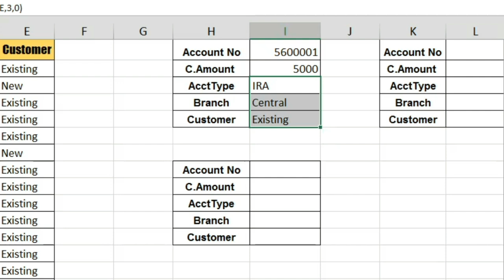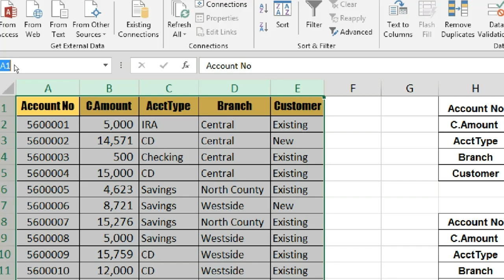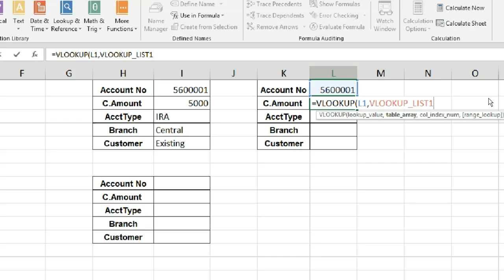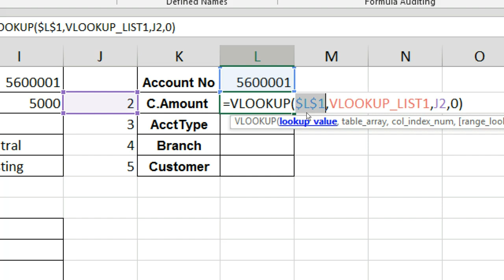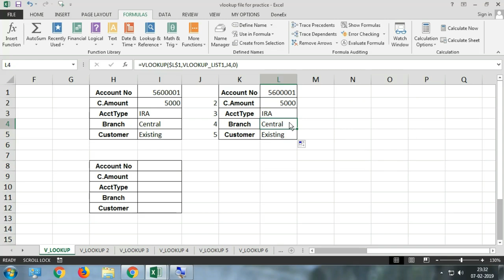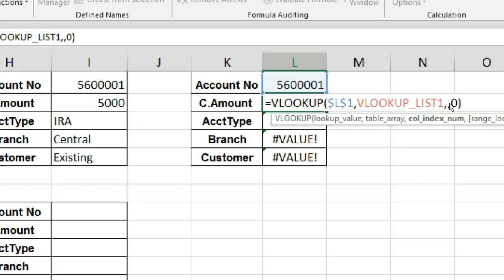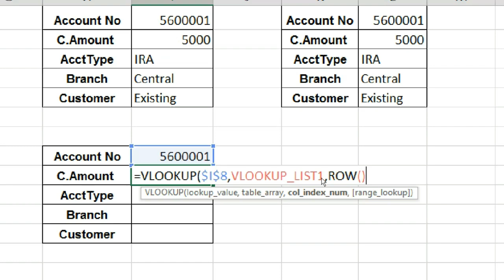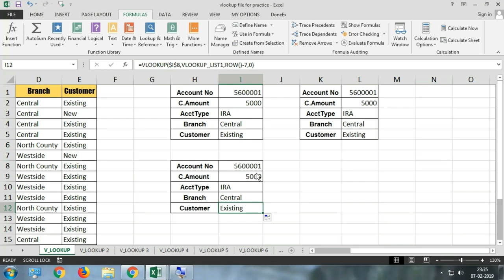Excel Vlookup in Marathi || Excel Vlookup Tutorials explain in Marathi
मित्रानो या व्हिडिओत तुम्ही शिकणार आहेत excel vlookup मध्ये आपण COLUMN INDEX NUMBER AUTOMATICALLY कसे ऍड करू शकतो ...जेने करून आपण फॉर्मुला एकदाच तुपे करून ड्रॅग करू शकतो ...

ऑनलाइन कंप्यूटर कोर्स शिकणे म्हणजे वेळ वाचवणे .पैसे वाचवाने ..पाहिजे त्या वेळेला शिकणे। ..नविन गोष्टी शिकणे। ..अणि सर्वात महत्वाचे स्वतः शिकण्याची सवय लाऊन घेणे। .तर आजच चेक करा आपले कोर्सेस लर्न मोर ऍप वर

In this video you will learn how to add column index numbers automatically in excel vlookup ( v-lookup), you can add this in excel 2007, excel 2010, excel  2013, excel 2016, excel 2019... if you want to learn excel vlookup in Marathi then you must watch the full series ...

Course Features :
✅ PDF Shortcuts
✅ Course Completion Certificate
✅ Instant Access